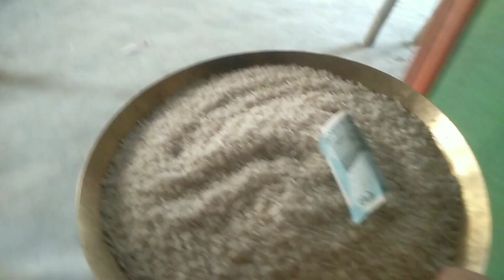Holi special kriton 😊||Para para berai kriton khy ly o 😁vlog #@bibhadb 192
Holi special kriton 😊
Para para berai kriton khy ly o 😁
tei subscrib khydi 🙏 @bibhadb vlogs